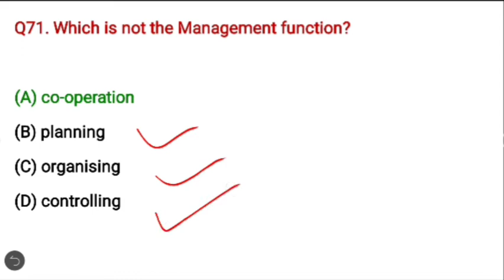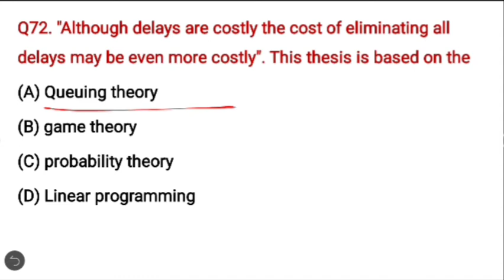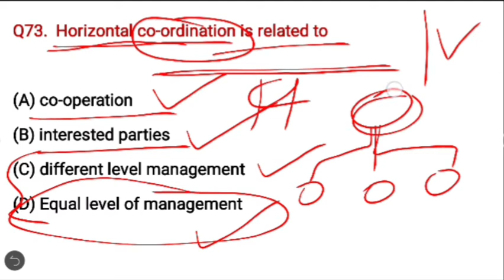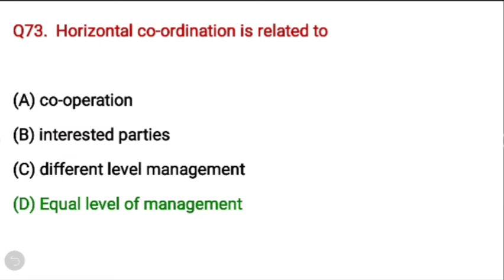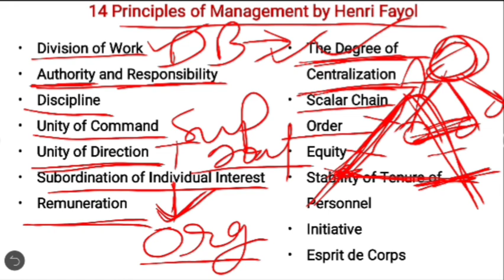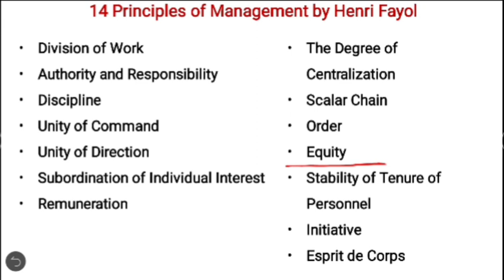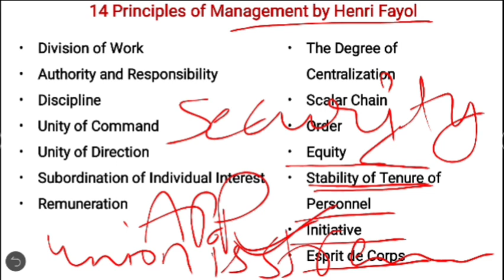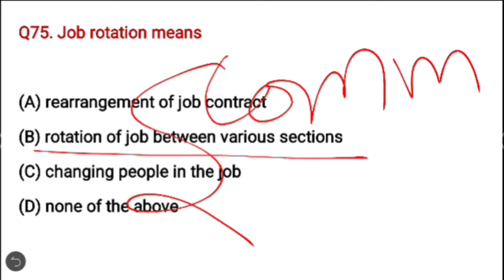DSSSB PGT Commerce previous year question paper 2015 detailed explanation, 14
in this video we have discussed 14 principles of management given by fayol, game theory,
queuing theory, cost of delay, line authority, staff authority, job rotation
DSSSB PGT Commerce previous year question paper 2015 detailed explanation
PGT commerce
UGC NET Commerce
M.com

Previous year question paper DSSSB PGT commerce
Previous year question paper PGT commerce
PGT commerce DSSSB/NVS/KVS/UGC NET
Assistant professor commerce
DSSSB PGT Commerce previous year question paper 2014 detailed explanation
DSSSB PGT Commerce previous year question paper 2018 detailed explanation
DSSSB previous year question paper
HPSC Commerce